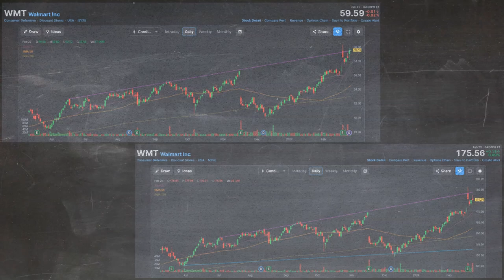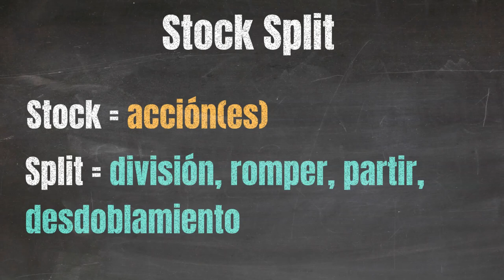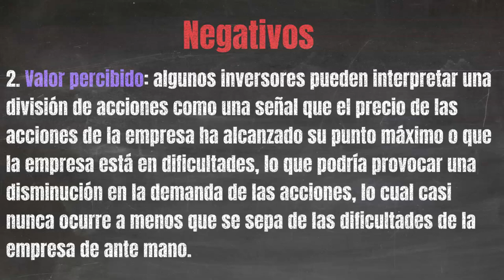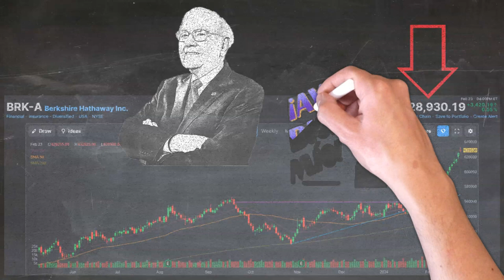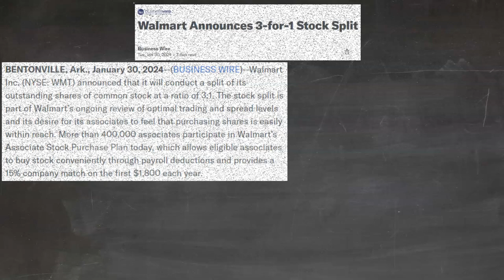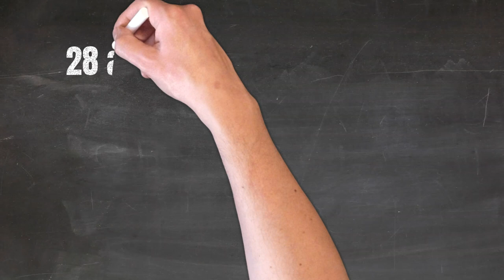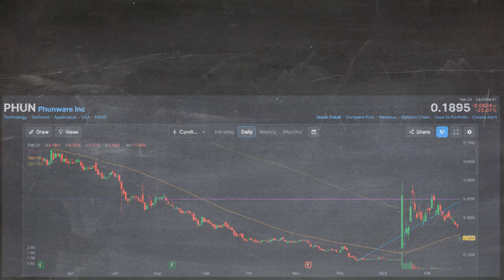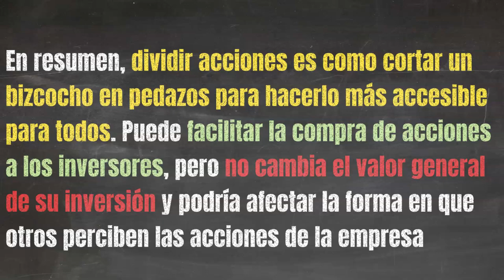¿Qué es un SPLIT de acciones? Divisiones y Agrupamiento de Acciones con EJEMPLOS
En este video hablaremos de dos tipos de operaciones no muy comunes en la bolsa de valores.
1. Stock splits – divisiones o desdoblamiento de acciones
2. Reverse stock splits – agrupamiento de acciones

0:00 Intro
0:14 Walmart de $175 a $59
0:23 ¿Cómo llegamos aquí?
0:56 Definición Stock Split (división de acciones)
1:17 Beneficio #1
1:53 Beneficio #2
2:06 Beneficio #3
2:20 Negativo #1
2:48 Negativo #2
3:15 Ejemplo del Repostero
4:37 Berkshire Hathaway Clase A ($BRK.A) y Warren Buffett
5:04 Berkshire Hathaway Clase B ($BRK.B)
5:13 ¿Qué tiene que suceder?
5:45 Ejemplo Walmart ($WMT)
6:20 ¿Cómo funciona?
6:49 Explicación con acciones
7:15 Simple, final stock Split
7:33 ¿Qué es un reverse stock Split? (Agrupamiento)
8:15 Ejemplo Phunware real ($PHUN)
8:52 Ejemplo acciones de Phunware
9:18 Resumen
9:38 Otros Videos